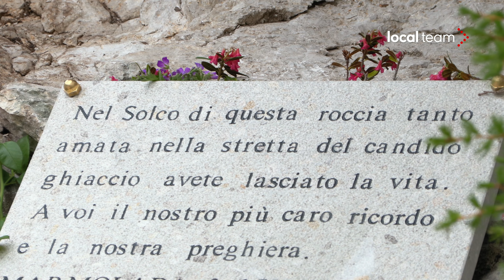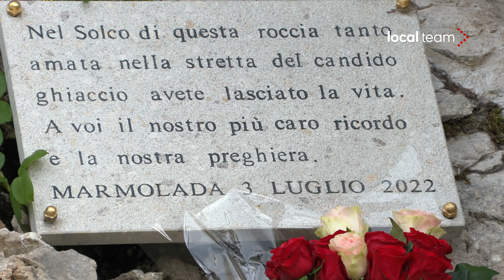A Passo Fedaia una targa ricorda le vittime del crollo della Marmolada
Una targa in ricordo delle undici vittime della tragedia della Marmolada, avvenuta il 3 luglio 2022, è stata posta a Passo Fedaia. La lapide recita così: "Nel solco di questa roccia tanto amata nella stretta del candido ghiaccio avete lasciato la vita. A voi il nostro più caro ricordo e la nostra preghiera".